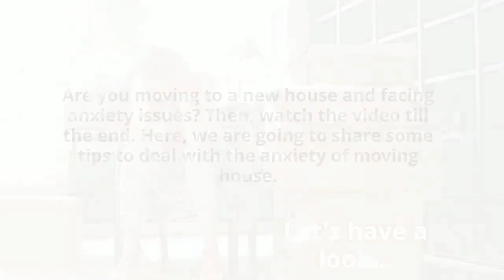How to Deal With Anxiety of Moving House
Reducing stress is important when you are moving house to a new place. It is an ongoing process because you are physically and mentally involved in it. So, keep these tips in mind and hire best removalists in Brisbane who can help you move to this beautiful city without causing any damage.